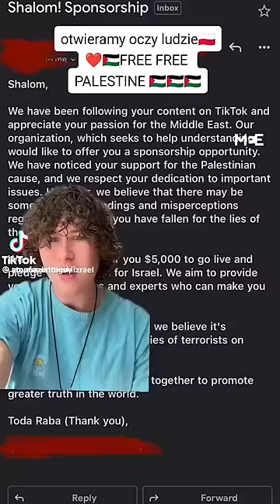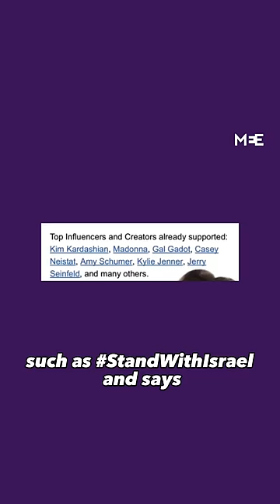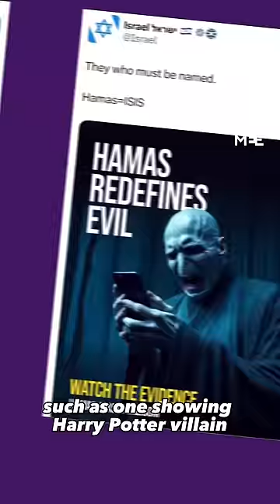Pro-Palestinian content creators asked to stand with Israel?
“Jaw-dropping” emails reveal intriguing encounters between content creators pro-Israel groups asking them to change their stance on Palestine.